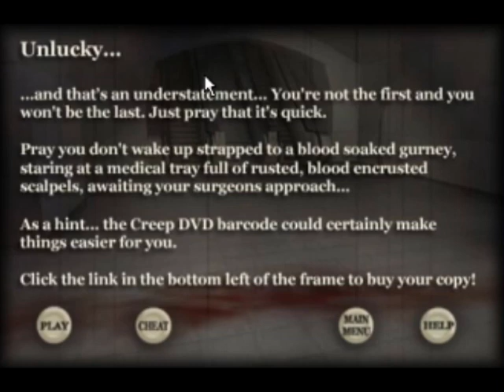Creep 3D The Last Tube - Death Scene (with Screamer Warning)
This is what happens if your Chance of Survival reaches 0% before you managed to escape in Creep 3D - The Last Tube
(Video uses decimal countdown for screamer warning and even lowered down the volume so no worries)